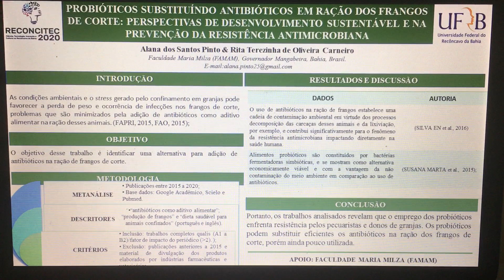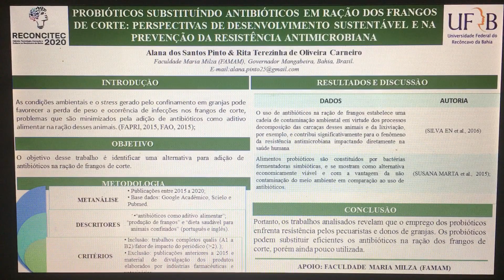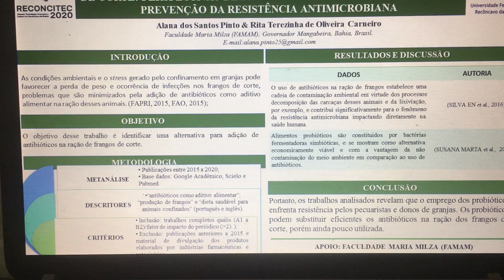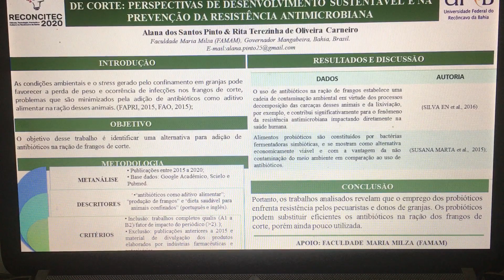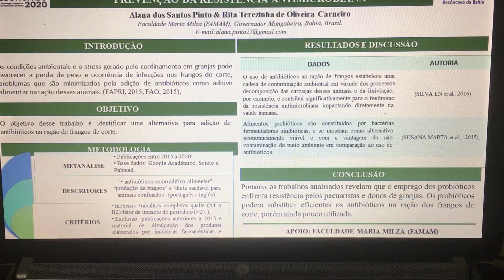PROBIÓTICOS SUBSTITUINDO ANTIBIÓTICOS EM RAÇÃO DOS FRANGOS DE CORTES: PERSPECTIVAS DE DESENVOLVIMENT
Título: PROBIÓTICOS SUBSTITUINDO ANTIBIÓTICOS EM RAÇÃO DOS FRANGOS DE CORTES: PERSPECTIVAS DE DESENVOLVIMENTO SUSTENTÁVEL E NA PREVENÇÃO DA RESISTÊNCIA ANTIMICROBIANA.
Autoria: Alana dos Santos Pinto
Orientador(a): Rita Terezinha de Oliveira Carneiro
Instituição: Faculdade Maria Milza